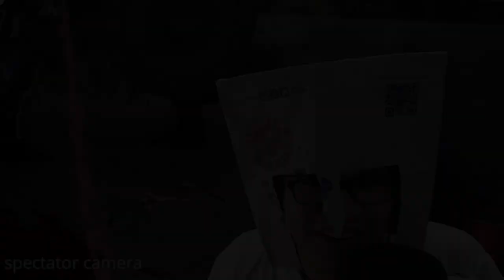GRABE AKONG WARYOR! | LUDUS GLADIATOR SIMULATOR | BISAYA PLAYS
Pa like sa video guys if you enjoyed! Thank you :)